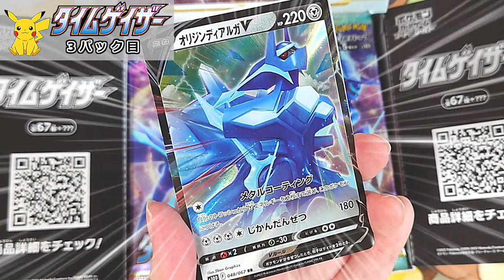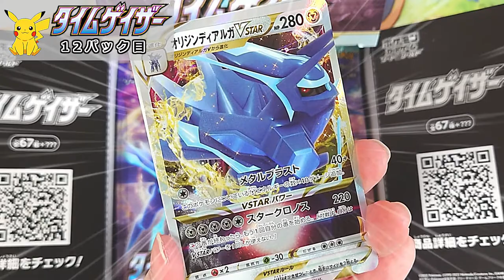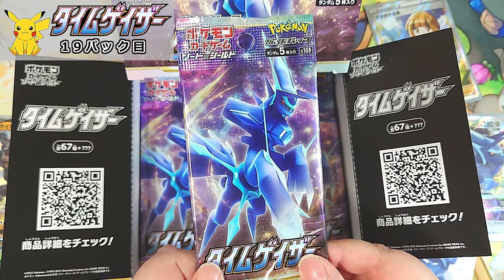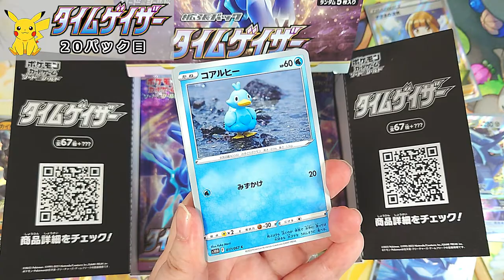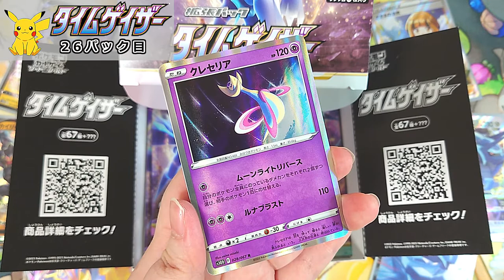【ポケモンカード】タイムゲイザー開封🍊【女性実況】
今回タイムゲイザー1BOX開封です☆
携帯から撮ってるので画質や音質が悪いです😣ゴメンネ
(2022年8月に収録したものです)

ツイッチでも放送しております☆